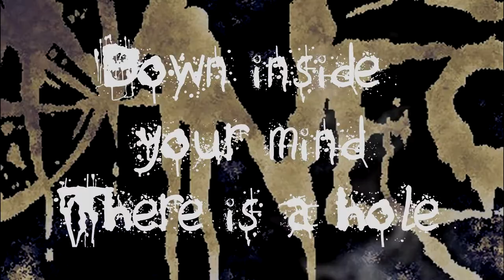AmnestiA - Flesh Upon The Flesh [Official Lyric Video]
1st track from the Flesh Upon The Flesh EP recorded in March 2019 in MetalBlasting Studio
Mix & Master - Kriss & Dżamber

Lyrics:
Down!
Down inside your mind
There is a hole
Through I look on the world
I am creator of the throne of desire
I’ll be judging you

Flesh upon the flesh
Lurking downside your mind
Above abominations
Killing one by one

And you Anubis
couldn't hide
Xibalba, another death gods
slits my mind
fucker, can't resist,
call me out
and you'll be dead

You cannot prepare
I know your time
I am above you all

Even now Thor & Odin
They dared to speak
They are hanging on Yggdrasil
And when You think
Christianity will stop me
I turn all to mythology

Down inside my mind
There’s a hole
I look through
And I see heaven all on fire
And the hell will freeze

Lurking down our mind
You ‘re just skincovered
Bodybags

Will turn to ash
No matter what you do
Cannot stand
And when you think blackmass matter
Can stop me
I will turn it all
Into my mythology